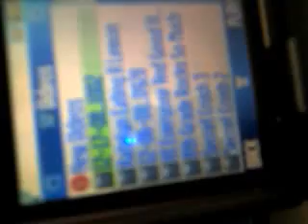Katelyn Eating And Drinking A Sour Lemon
While Mr. Queja was guarding the girls bathroom due to an accident I saw my friend eating a lemon and she squeezed the lemon inside the water.HA HA HA it was so funny when we almost left Mr. Queja alone at the Maui Tropical Plantation and when Mr. Queja said he was going to break dance .